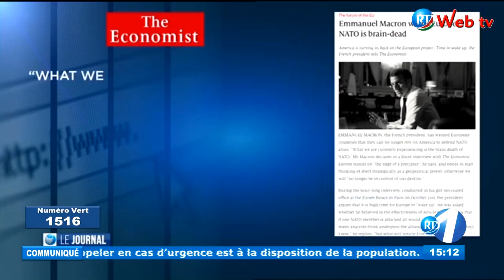RTD : Edition de 15h du 29/11/2019